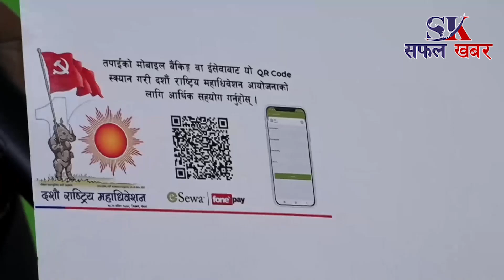नेकपा एमालेले पार्टीको दशौं राष्ट्रिय महाधिवेशनको लोगो सार्वजनि